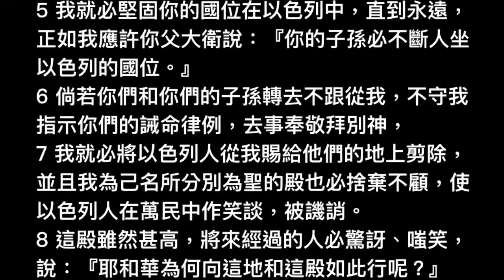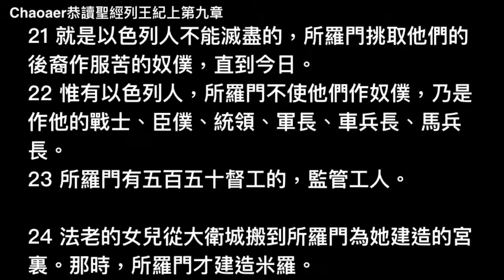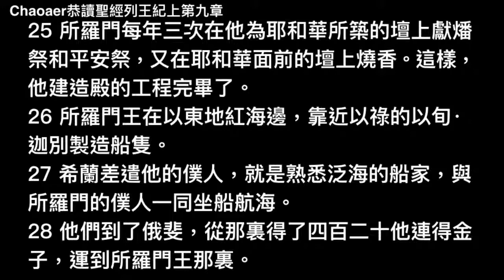列王紀上第九章